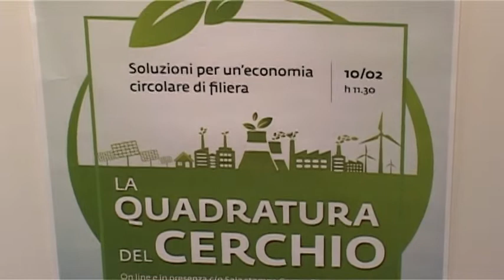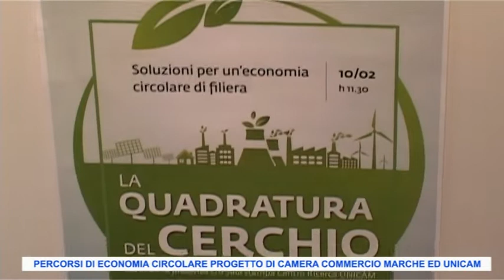Economia Circolare Progetto di Camera Marche ed Unicam di Nicola Baiocco